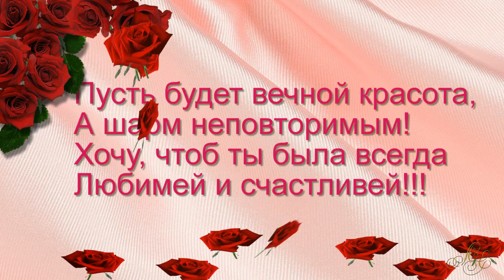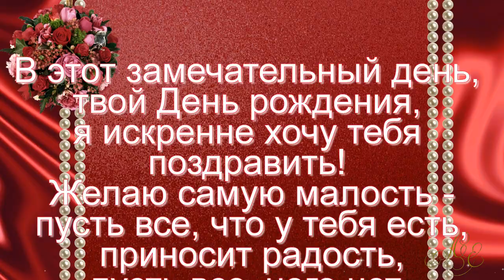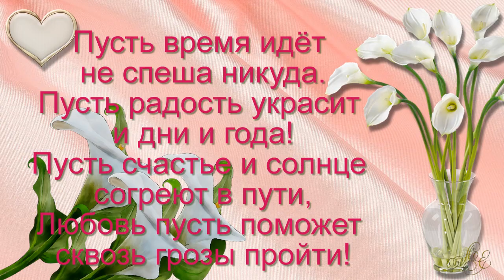с юбилеем 20 лет